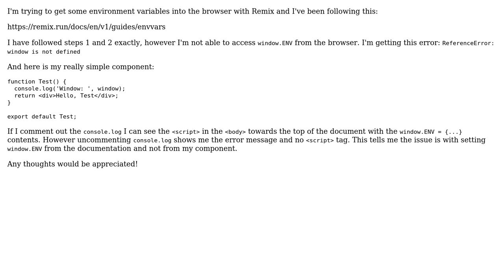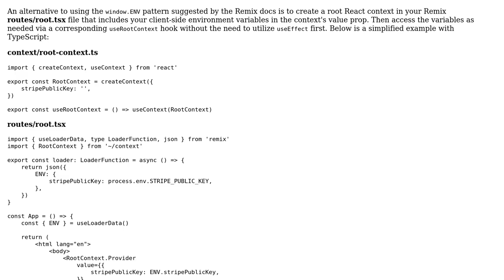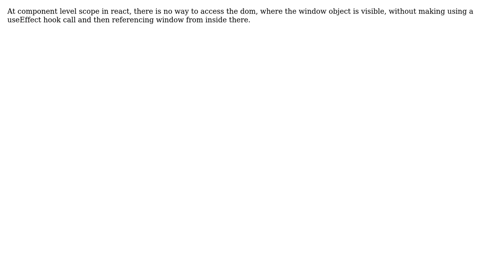window is not defined when trying to access environment variables in Remix (3 Solutions!!)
window is not defined when trying to access environment variables in Remix

With thanks & praise to God, and with thanks to the many people who have made this project possible! | Content (except music & images) licensed under CC BY-SA | Music | Images & others | With thanks to user themanatuf user Oatrick user Danila user conceptlogic and the Stack Exchange Network Trademarks are property of their respective owners. You are responsible for your own actions.